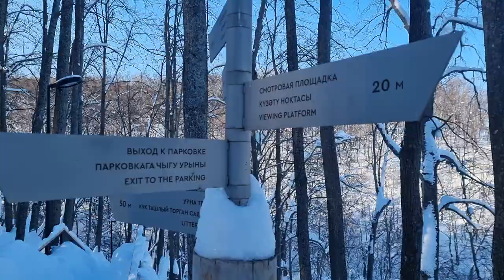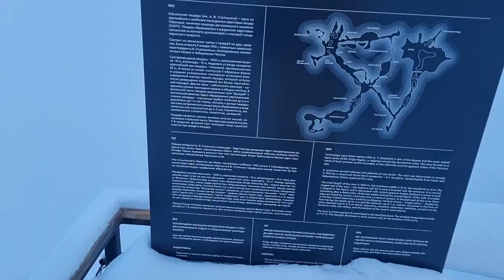Weekends in Kamskoye Ustye (10.02.24)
Мы только начинаем  развиваться, так что давайте закладывать фундамент вместе с нами❤️